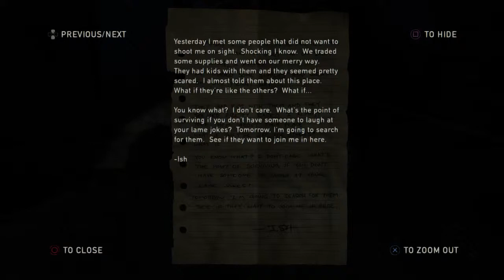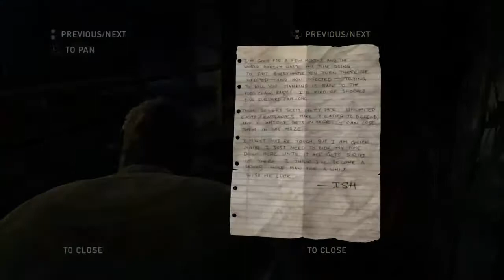The last of us remastered gameplay walkthrough part 9